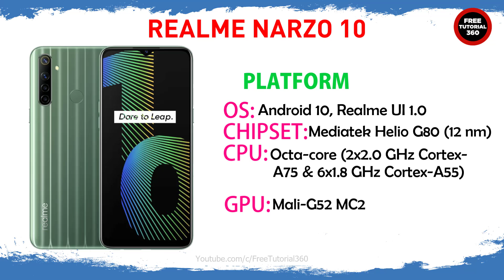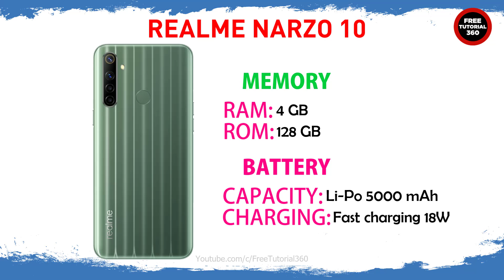Realme Narzo 10 - Full Phone Specifications, Features, Launch Date, Price, Review || FreeTutorial360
Realme Narzo 10 - Full Phone Specifications, Features, Launch Date, Price, Review || FreeTutorial360. Realme Narzo 10 Budget Mobile Phone Under 14,000 Taka in Bangladesh 2020. Realme Narzo 10 · Display 6.50-inch (720x1600)· Processor MediaTek Helio G80 · Front Camera 16MP · Rear Camera 48MP + 8MP + 2MP + 2MP. Release date: 11th May 2020, Colors: That Green, That White. Weight (g): 199.00, Battery Capacity (mAh): 5000.